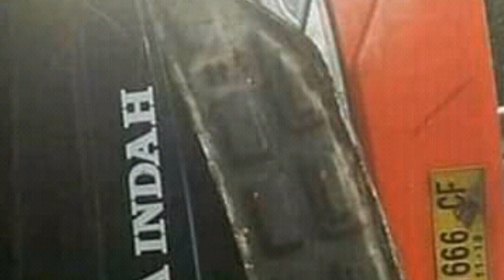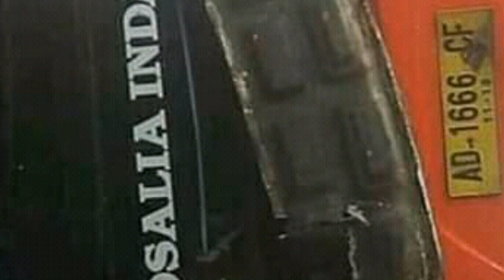Nomor dajjal ( simbol nomor Dajjal)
Mengerikan...kecelakan bus dan truk ini.ternyata bus yg terlibat kecelakaan mempunyai plat nomor kendaraan yg dikaitkan masalah misteri.mitos angker ada yg bilang nomot plat ini disebut nomor dajjal.tonton video ini dan terima kasih bagi yg sudah subscribe channel ini.